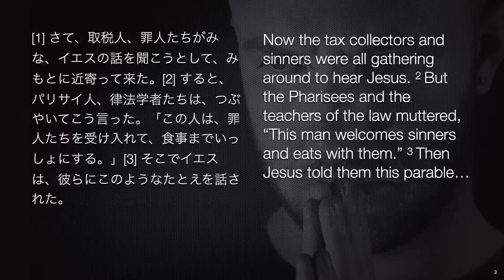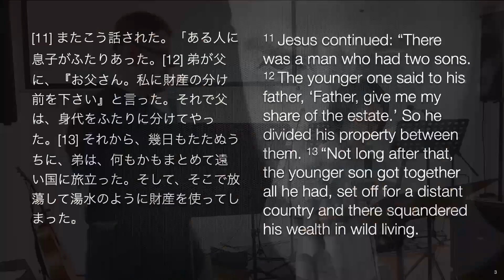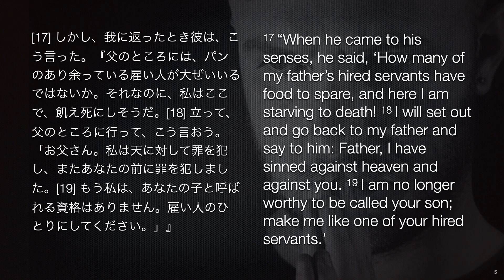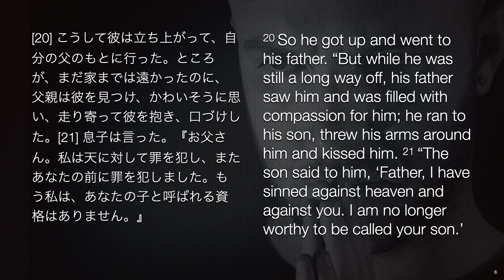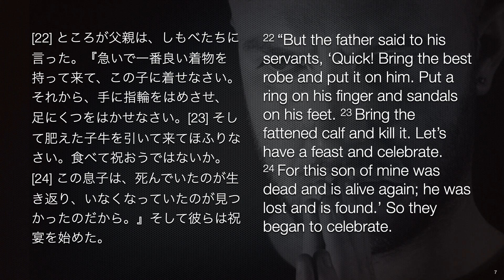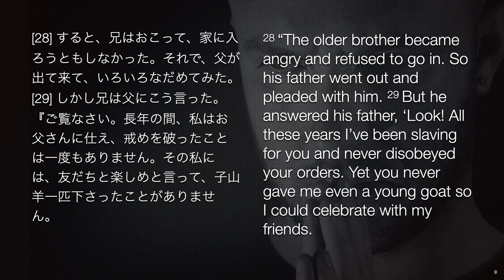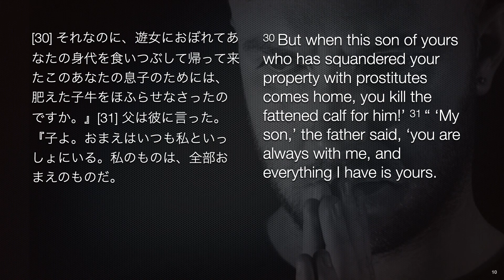2022年8月7日⎪お兄さん The Older Brother⎪ルカの福音書 Luke 15:1-32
お兄さん⎪ルカの福音書 15:1-32
デイミアン・グレイトリー
The Older Brother⎪Luke 15:1-32
Damian Grateley